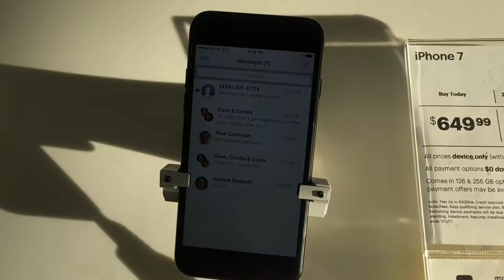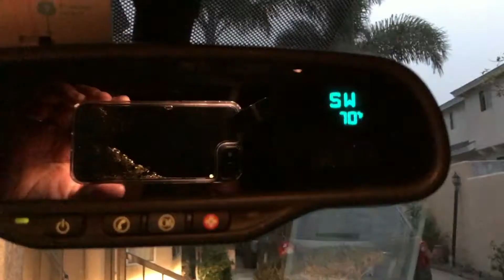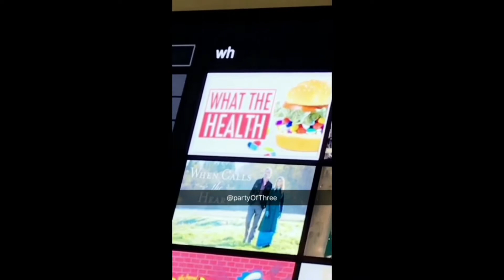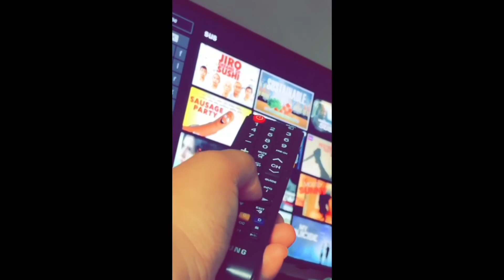High FIVE Life | Mommy Chronicles Ep.84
New Vlogs every MONDAY / WEDNESDAY / THURSDAY

In this episode of HIGH FIVE LIFE... Sidney and Mili get a phone FINALLY! Well, they were sharing Milis android phone that grandma got her for Christmas... but today we are celebrating and welcoming them to the Apple FAM!!!
Mili ended up getting my i6 and Sidney (bc he's the oldest) and I got new i7's.
Blazes allergic reaction finally went away... I think it's the Borax that I added into the wash... I forgot that some of Blazes little blankets were in there... smh.